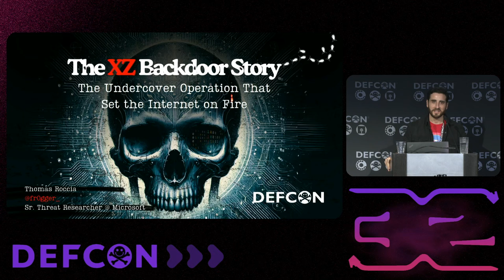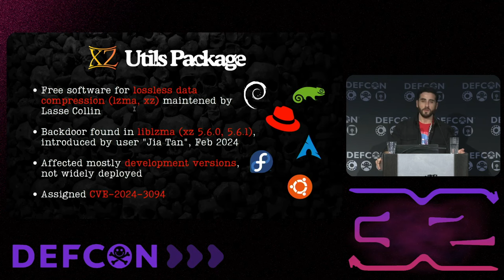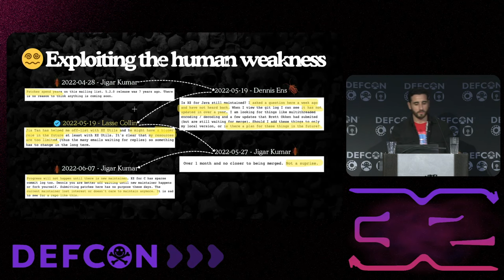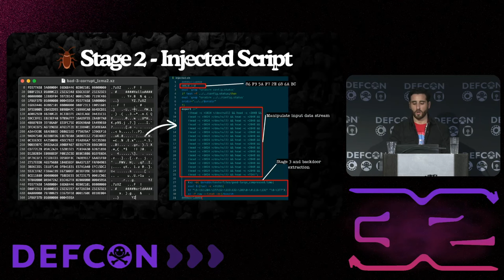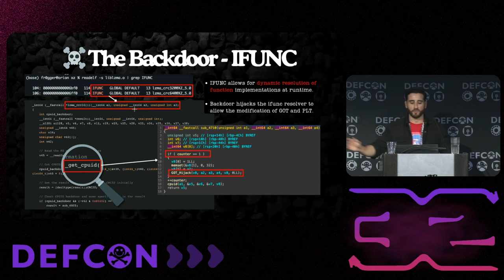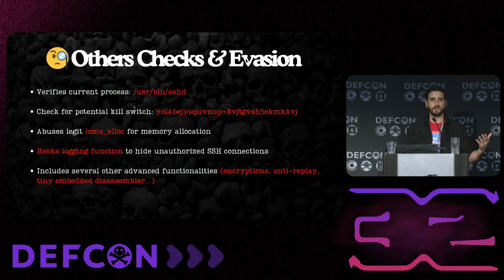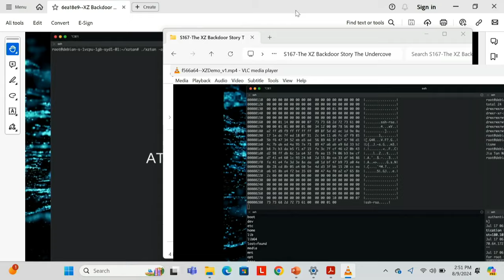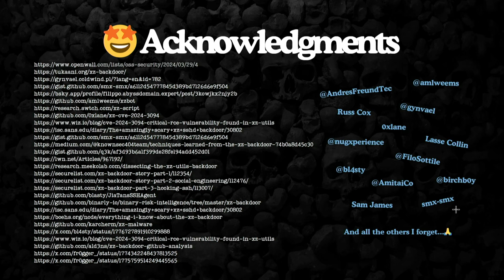DEF CON 32 - The XZ Backdoor Story: The Undercover Op That Set the Internet on Fire - Thomas Roccia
On Fri, 29 Mar 2024, at exactly 08:51:26, OSS security received a message from Andres Freund, a software engineer at Microsoft, stating he had discovered a backdoor in upstream xz/liblzma that could compromise SSH servers. The open-source project XZ, specifically the liblzma library, has been compromised by a mysterious maintainer named Jia Tan, putting the entire internet at risk. Fortunately, this discovery helped us avoid the worst.

But what happened? How long has this rogue maintainer been part of the project? Who is Jia Tan? Was he involved in other projects? How does the backdoor work? And what should we learn from this?

These are questions we will attempt to answer. First, we will discuss the discovery, which is so riddled with coincidences and chance that it's hard not to think about all the ones we've missed. Then, we'll examine the process itself, from gaining trust within the project to deploying the backdoor, dissecting the operating methods and the main protagonists. We will also dive into the technical details, explaining how the backdoor is deployed and how it can be exploited.

The XZ backdoor is not just an incredible undercover operation but also a gigantic puzzle to solve. Beyond the technical background, there is a story to tell here, to capitalize on what went wrong and what we could improve.